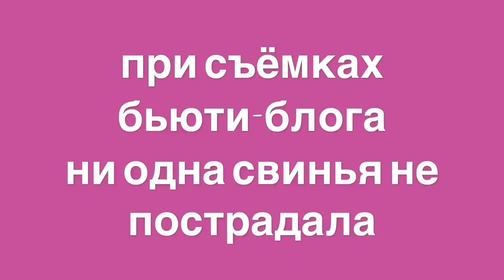Краснова. Бьюти-блог. Маска-пена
Мой бьюти-блог, к сожалению для адекватных людей, продолжается! В этот раз я тестирую грязевую маску, которая превращается в пену. Бьюти-эпилептики, это для вас !💋